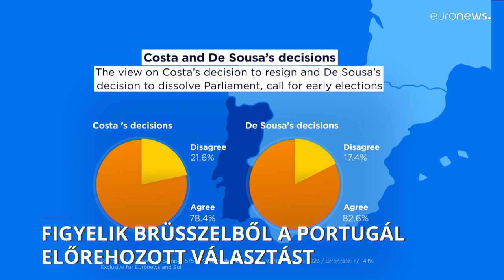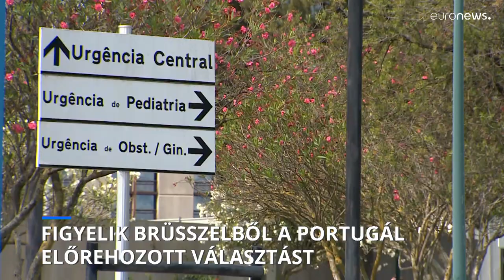Az EU-nak is fontos, mi lesz a portugál előrehozott választások eredménye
Előrehozott választásokat tartanak Portugáliában márciusban, miután egy korrupciós nyomozást követően lemondott Antonio Costa miniszterelnök, az államfő pedig feloszlatta a parlamentet.